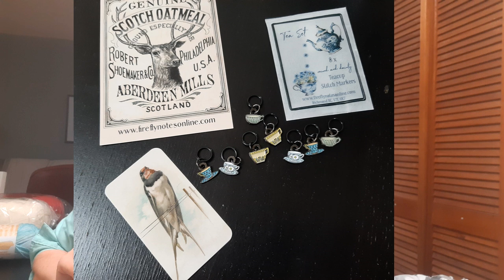Crochet Blanket Shawl Some Mail June Events adventureblanketcal June 7 2024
Sharing about finished items, opening some mail. Also some chat about some upcoming events...

Happy Mail from YT Creators:
@KnittingTurnPike Stitch Markers and Pattern -- gifts received
@Crazy_Treasures Stitch Markers Purchased

Finished Items:
ADVENTURE BLANKET MYSTERY CAL:

PRAYER SHAWL:
***Brenna Shawl, Alternative Version Crochet Tutorial*** by Fiber Spider

JUNE EVENTS MENTIONED IN THIS VIDEO:

Double Dare Event by Jessica Ays from Double the Stitches (will start June 10th)

Countdown to Summer Scavenger Hunt by Jamie from Remington Lane Crochet
(started on May 26th)

Judy's Tropical Bird of the Month MAL

Rosanna's Book Cover of the Month CAL